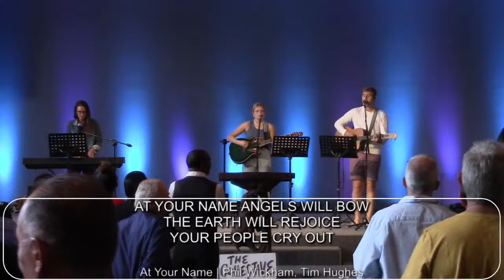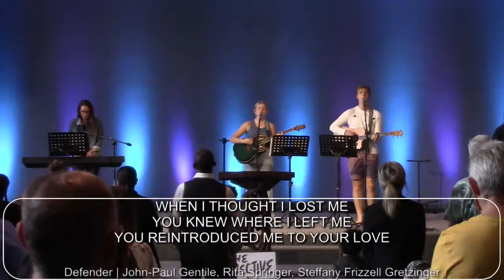Sunday Morning Service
Welcome to our LIVE Sunday Service!

Office hours: Tuesday - Friday, 08h00 - 14h00

How do we respond to the Coronavirus?